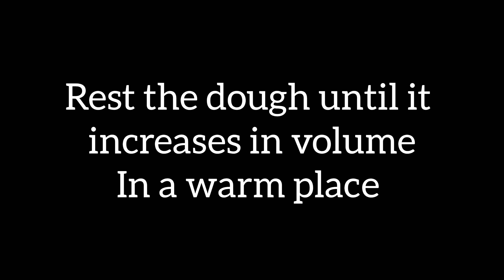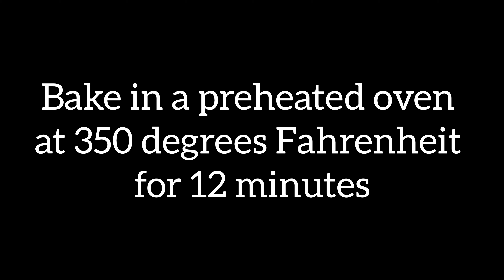ONE OF THE BEST-SELLING SWEETS BREAD IN MY COUNTRY | ONE KIND OF DANISH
TODAY I'M GOING TO TEACH YOU, ONE OF THE BEST-SELLING SWEETS BREAD IN MY COUNTRY.
Ingredients:
4 g yeast
20 ml warm water
1 tbsp sugar
200 g flour
30 g sugar
1/2 tsp salt
1/2 tsp vanilla
1 egg
20 ml milk
30 ml oil
20 g unsalted butter
Nutella or other cream-filled
egg + milk
sesame